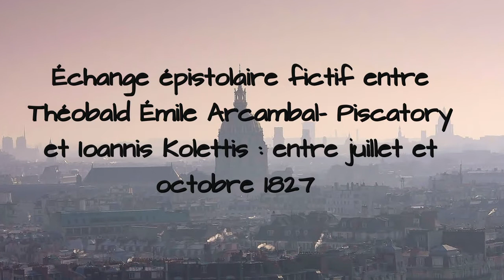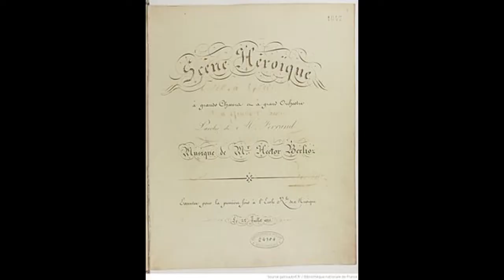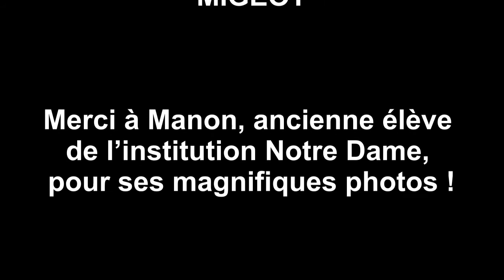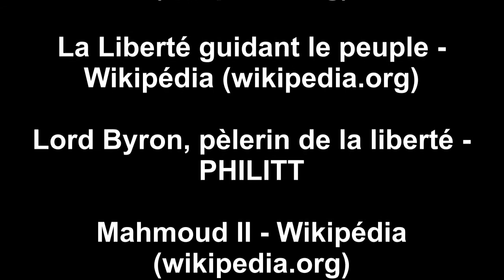5- Échange épistolaire fictif entre Théobald Émile Arcambal-Piscatory et Ioannis Kolettis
Projet eTwinning 2021 : "La guerre d'indépendance grecque : l'engagement des philhellènes français"
Jumelage entre l'établissement scolaire grec Arsakeio de Thessalonique (Grèce) et l'Institution Notre Dame à Toulon (France)
A l'occasion de la commémoration du bicentenaire de la révolution grecque

Travail réalisé par les élèves latinistes de seconde de l'Institution Notre Dame à Toulon

Échange épistolaire fictif entre Théobald Émile Arcambal-Piscatory et Ioannis Kolettis : entre juillet et octobre 1827
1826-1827 : mise en place de l'intervention européenne; 6 juillet 1827 : offre de médiation proposée au sultan ottoman par la France, l'Angleterre et la Russie

Lettres écrites et lues par Philomène et Lise